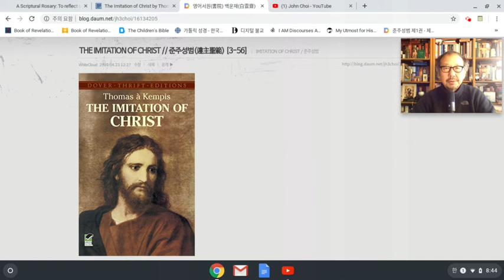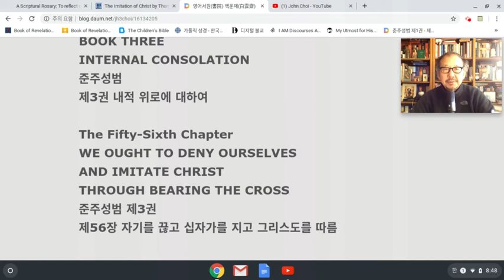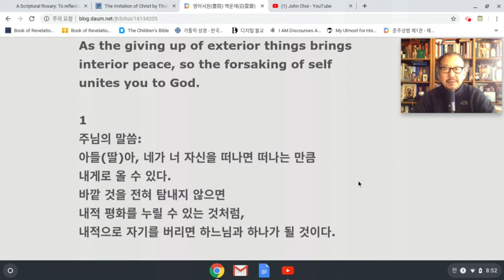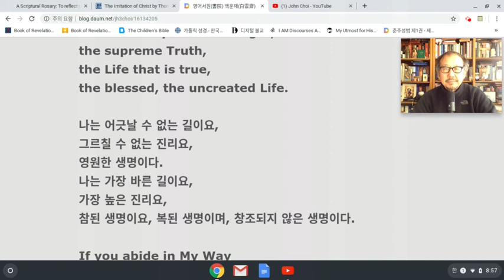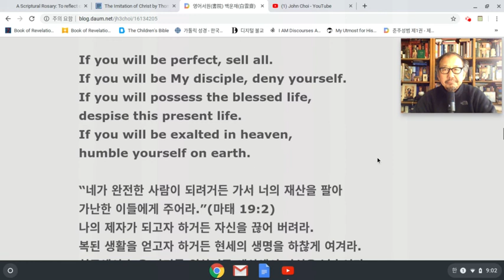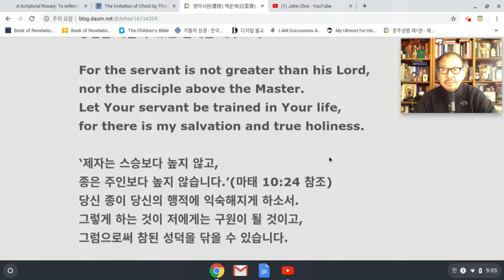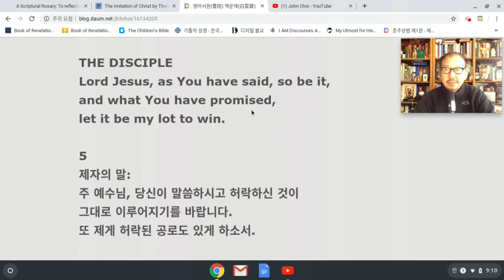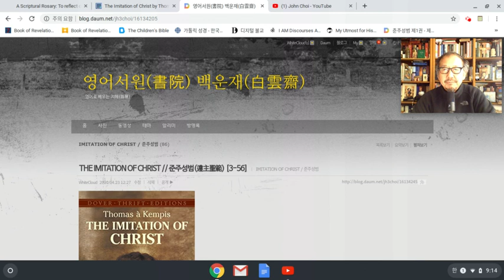준주성범 영어강해[3-56] // THE IMITATION OF CHRIST: Apr 23, 2020 9:15 AM